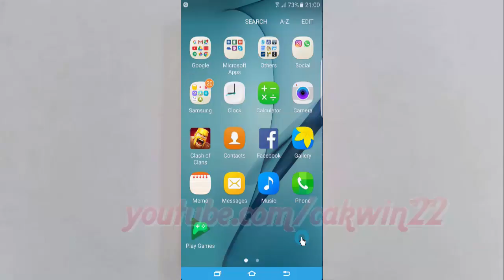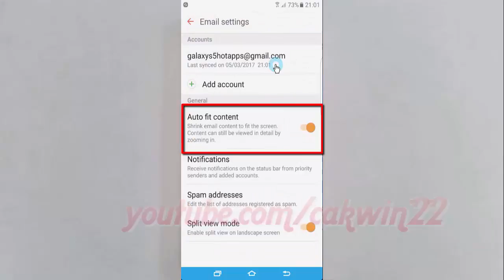Samsung Galaxy S7 Edge : How to Enable or Disable Auto fit content in Email (Android Marshmallow)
This video show How to Enable or Disable Auto fit content in Email in Samsung Galaxy S7 Edge.  In this tutorial I use Samsung Galaxy S7 Edge SM-G935FD International version with Android 6.0.1 (Marshmallow).